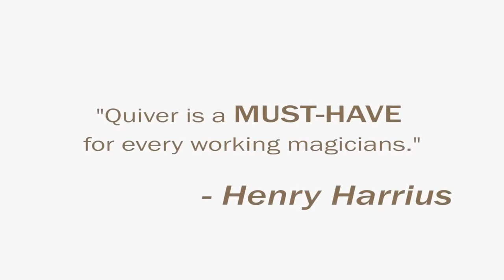QUIVER (VDR) by Kelvin Chow/ TiendaDoveMagic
UN ACCESORIO QUE NO PUEDES DEJAR PASAR...

Uno de los dispositivos mas poderosos para la magia y el mentalismo.

Altamente versátil y práctico.
Accesorio ingeniosamente diseñado.
Hecho por cuero de alta calidad.
El monedero puede ser manejado por el público.
¡Una herramienta imprescindible para magos y mentalistas !

Solo imagina:

- Un puñado de monedas se convierte visualmente en un billete.
- El mago le pide al público que introduzca algunas monedas al azar y el mago puede predecir el valor exacto.
- La desaparición instantánea y la transposición de objetos pequeños se puede hacer con facilidad.

Estos efectos son solo algunas ideas. ¡Eres libre de crear las rutinas que quieras!